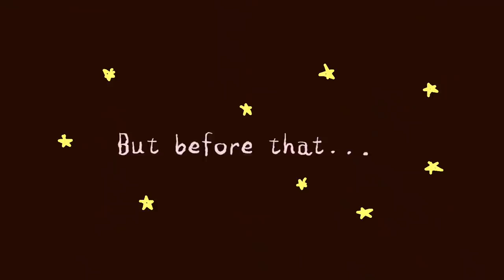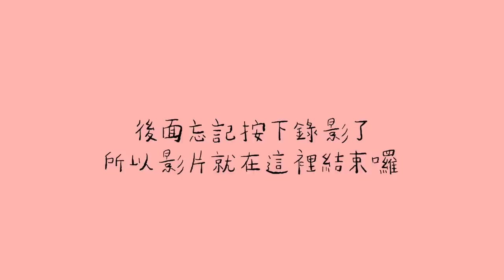在大阪做早餐的某天 🍳Making Breakfast in Japan!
這是...在日本的某一天我們做早餐的紀錄
講真的，有點荒唐（微笑
大家看看就好，咖啡有點可愛

這樣的時光總是讓我特別想要牢牢記住 :)

» 相機: Canon M50
» 剪輯軟體: Final Cut Pro X